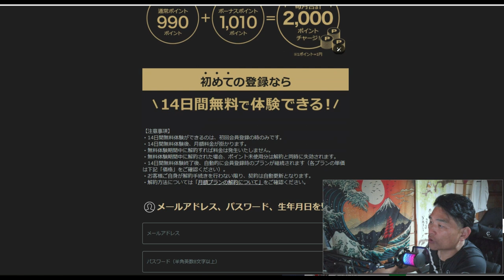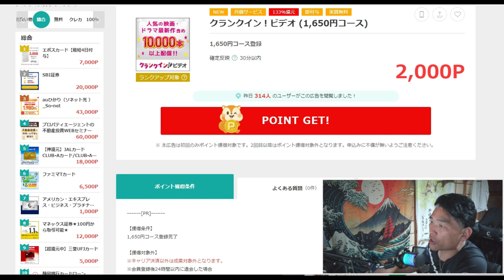【ポイ活】新しい動画サイトおためし登録「2000円」クランクインビデオ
今回の案件「クランクインビデオ」
紹介コード
vdtUe15f

「件名：速稼塾（あなたのお名前）」